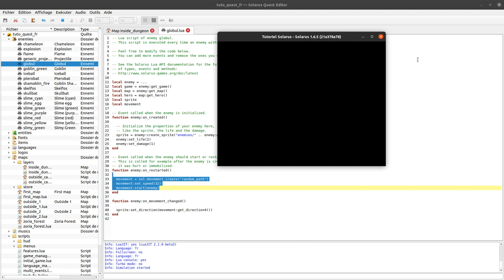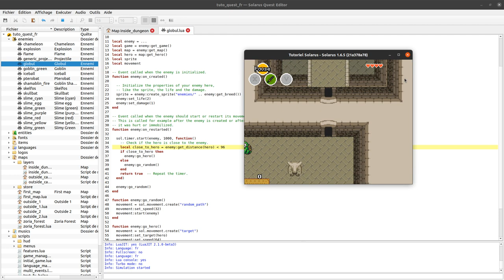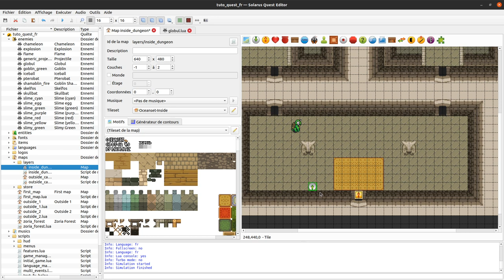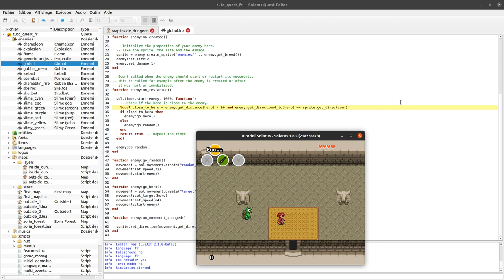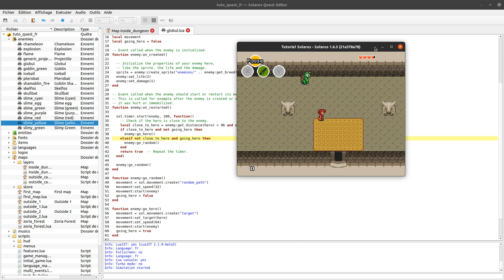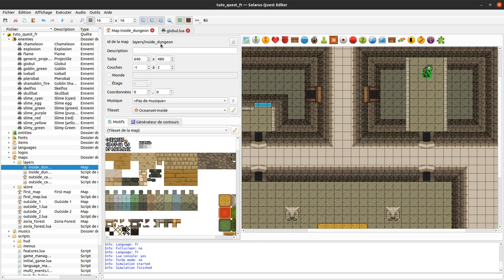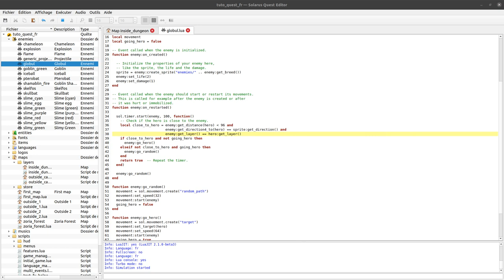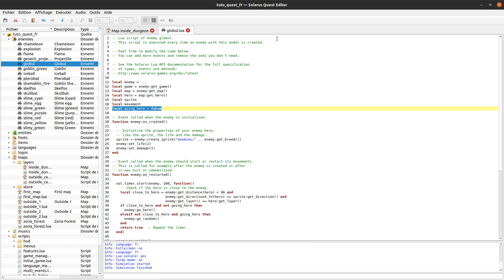Tutoriel Solarus 1.6 [fr] - #22 : Ennemi qui détecte le héros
Comment créer un ennemi qui détecte la présence du héros et se met à courir vers lui.